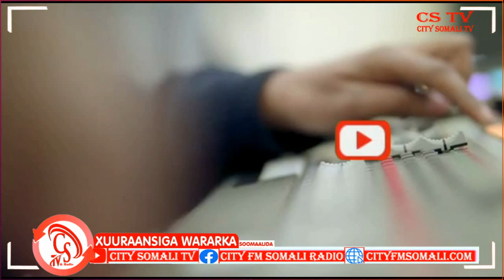“Dhibaatooyin la sameynayo ee aan hada sii taataabanayna laga tanaasulo”